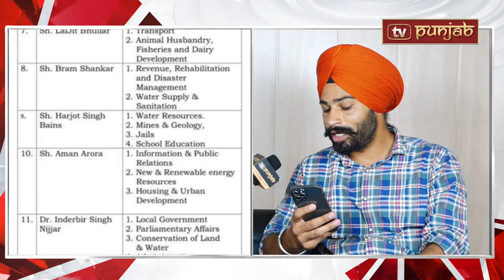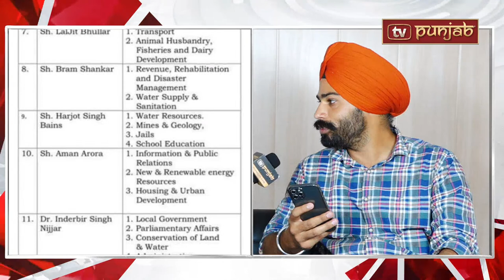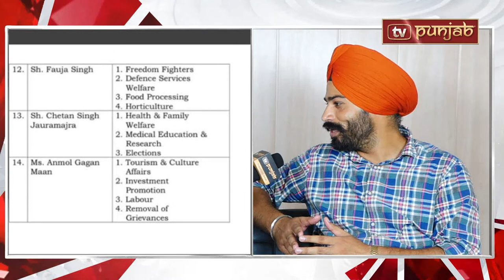ਮਾਨ ਸਰਕਾਰ ਨੇ ਕੀਤੀ ਵਿਭਾਗਾਂ ਦੀ ਵੰਡ, ਵੇਖੋ ਕਿਸ ਨੂੰ ਮਿਲਿਆ ਕਿਹੜਾ ਮਹਿਕਮਾ